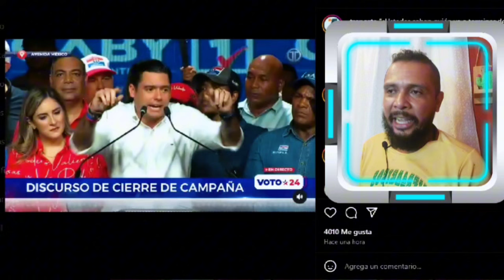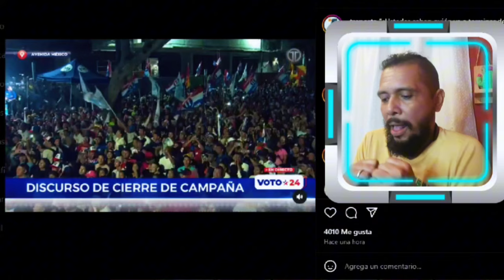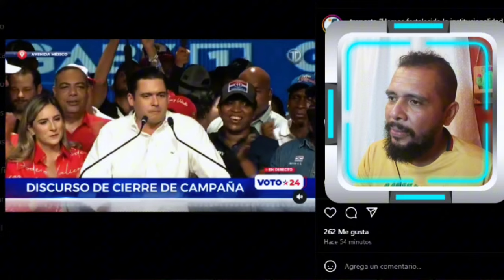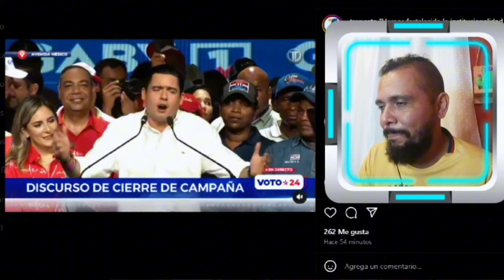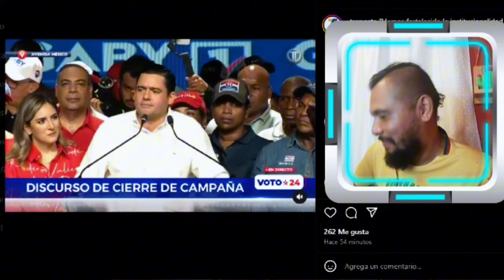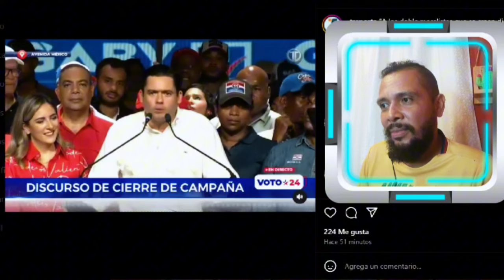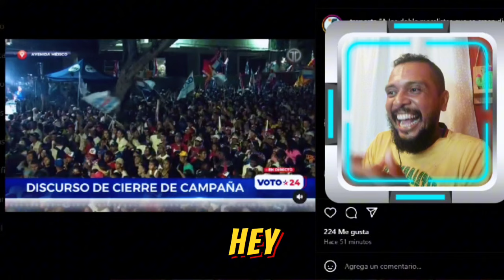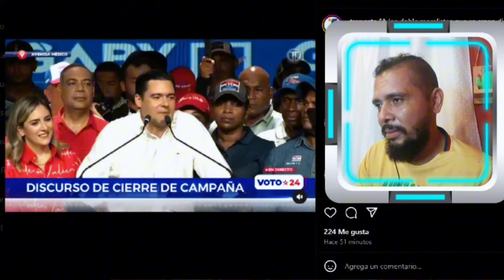REACCIÓN 🚨 Cierre de Campaña 🗳️ de GABY CARRIZO 🇵🇦 y su PRD🚨 Más Auxilios y Mil palos en tu bolsillo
MUCHAS GRACIAS!